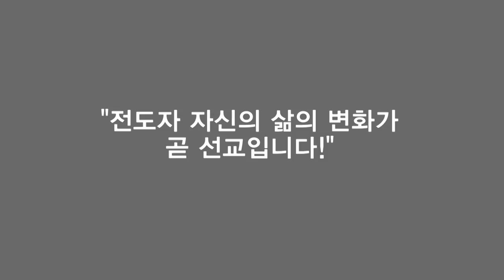CBS 초대석 48회 대구 범어교회 장영일 목사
2017년 111주년을 맞이한 대구 범어교회.
농부의 마음을 갖고 이웃을 섬기며 꾸준히 성장해온, 111년 전통의 범어교회에 30대에 부임하여 교인들과 함께 울고 웃으며 성장 그 자체보다 한 명 한 명의 교인과 깊이 교제하기를 원하는 장영일 목사.
지역 목회자들이 가장 존경하는 목회자로 꼽히는 장영일 목사의
따뜻하고 은혜로운 목회와  신앙 이야기